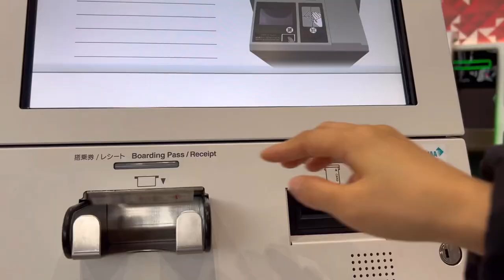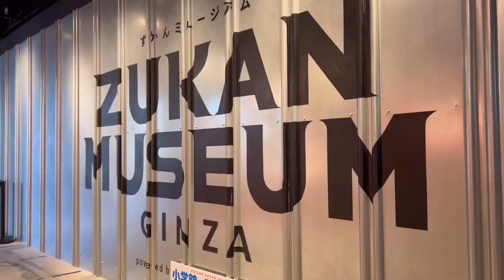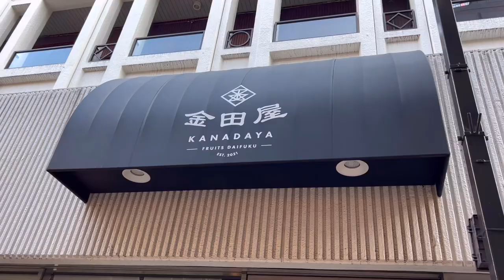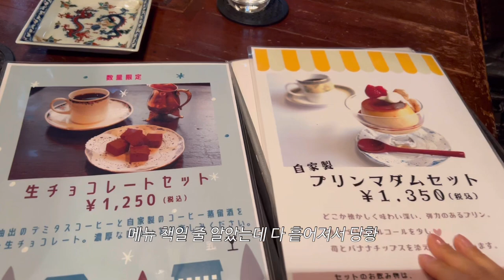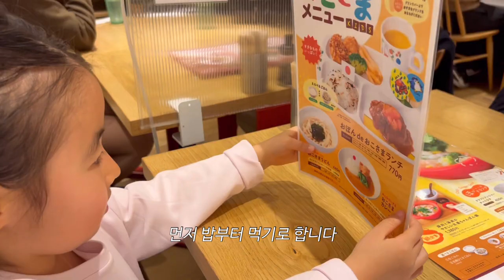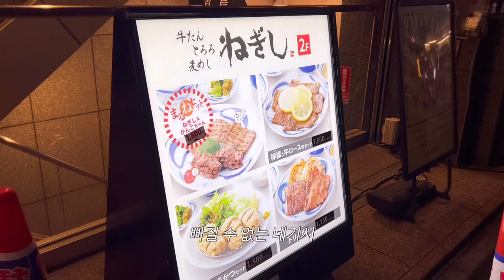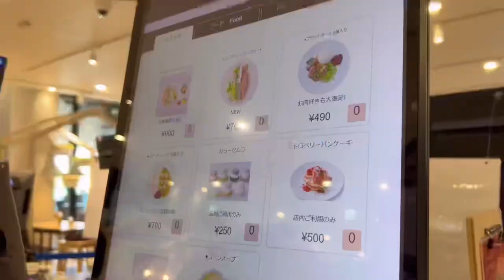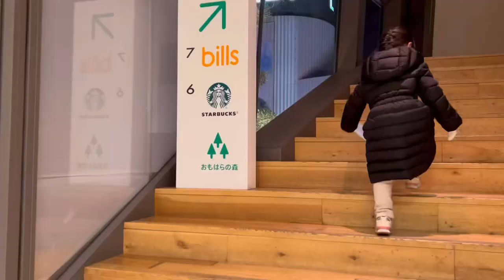JAPAN VLOG 일상 같기도 한 도쿄에서 일주일🗼 운 좋게 간 카비 카페💕 아이랑 가기 좋은 기무라야🥐 요요기공원🚲